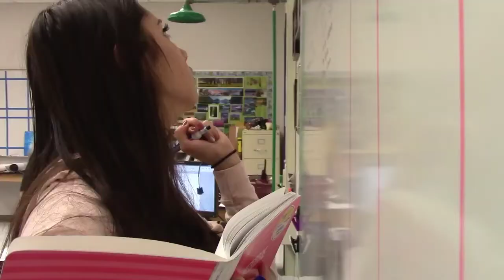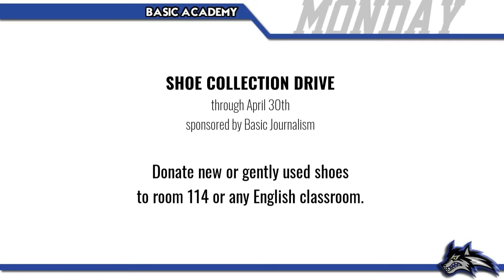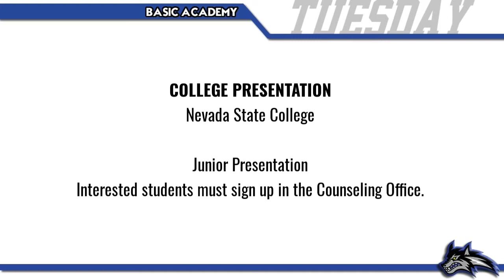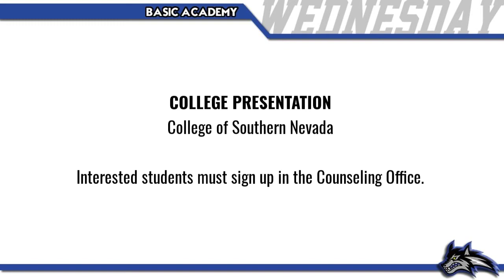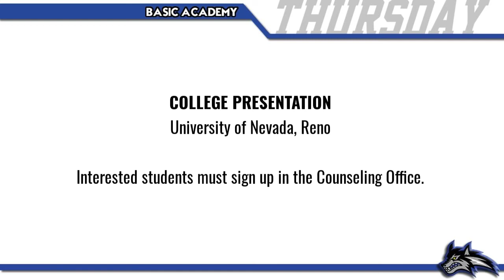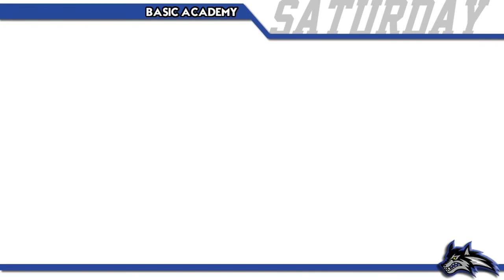Announcements - Week of 04/08/19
These are the video announcements for the week of April 8th - 12th, 2019 from Basic Academy of International Studies in Henderson, Nevada.

Advisor: Stephen Dacko